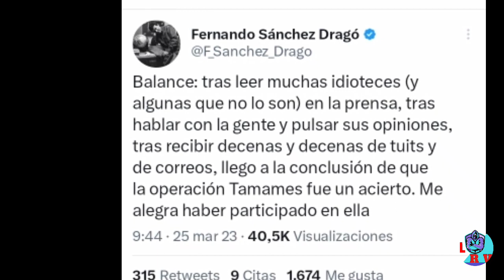FERNANDO SÁNCHEZ DRAGÓ HACE UN ANÁLISIS CONTUNDENTE SOBRE LA MOCIÓN DE CENSURA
Fernando Sánchez Dragó, unas de la personas que estaban implicada en la moción de censura, en la sombra, porque fue el que puso en contacto a Ramón Tamames y a Santiago Abascal, para que se que llegara a un acuerdo. Pues desde que termino la moción se ha mantenido en silencio, hasta el sábado 25, que rompió su silencio para expresar en su cuenta de twitter lo que le había parecido la moción. Para el ha sido todo un éxito